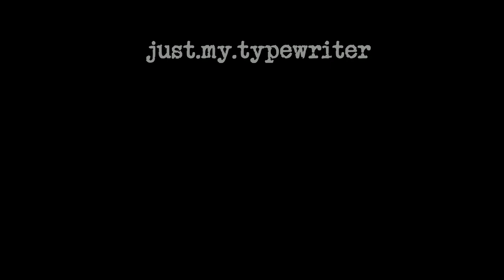Silently Cleaning a Smith Corona Silent